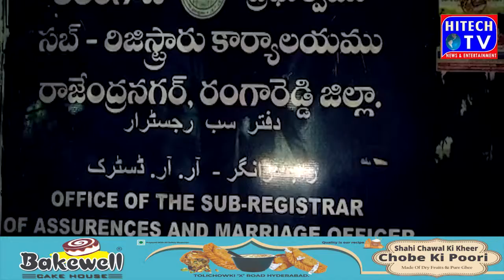Arshad Ali, Sub Registrar of ACB, was caught taking bribe of Rs 5 5 lakh